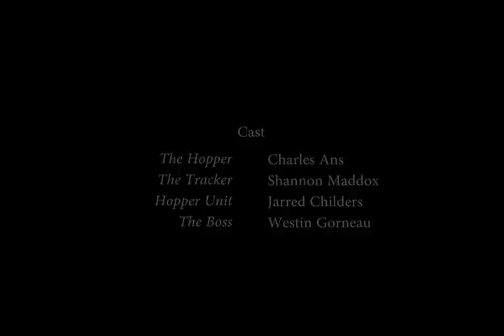The Hopper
The Latest of the Shannonagains